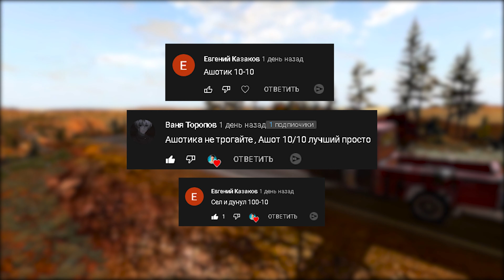СМЕРТЕЛЬНЫЙ КАНЬОН! КТО ЕГО ПЕРЕЛЕТИТ? ► BeamNG.drive #2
Продолжение эпичного челленджа! Сегодня мы находимся в жарком каньоне Колорадо! Кому удаться его перелететь и заработать самую высокую оценку? В  прошлом ролике вы поддержали Ашотика Кибершотика! Он апгрейднул свой карт :) Не забывайте писать комментарии поддержите своего любимого водителя!

Мое железо :
Видео карта : nvidia 1070
Процессор : ryzen 5 2600
ОЗУ : 16 Гб
Мышь : Razer deathadder v2
Клавиатура : Hyperx alloy fps
Микрофон : bm-800
Монитор : AOC 144 hz
Вэбка : Logitech Brio 4k
Звуковая карта : Steinberg ur -12

1 👑 Rain - 8000 РУБ 👑
2  Katy life - 7175 РУБ ⚔
3  Артем - 3500 РУБ 🔫
4  Awilio - 3000 Руб
5 Узбек играет 2000 РУБ
6 ‍️ЧОРШАНБИЕВ - 1500 РУБ
7 Арсений - 1450 РУБ
8 КОКА КОЛА - 1200 РУБ
9 Artemka Guitar - 1130 РУБ
10 Камиль - 1000 РУБ
11 Tchibo Max - 828 РУБ
12 Марк Полк - 810 РУБ
13 RUDI - 600 РУБ
14 Кантемир Букулов - 580 РУБ
15  ЮРИЙ АНИСИМОВ - 570 РУБ
16 Clown Mrazzz - 555 РУБ
17 Bagaboom - 500 РУБ
18 Тот -  500 Руб
19 БОРИС ПОПАДЕШЬ - 500 РУБ
20 Аноним - 420 РУБ
21 Dead Fox - 400 РУБ
22 АЛЕКСАНДР ВАЛЕЕВ - 364 РУБ
23 ГАМБИТ - 350 РУБ
24 Kulikoshka - 350 РУБ
25 Nikita Koval - 333 РУБ
26 Chicharito - 320 РУБ
27 Балбес - 300 РУБ
28 Семен Холод 300 РУБ
29 Каратель - 270 РУБ
30 Madara - 250 РУБ
31 deessa - 220 РУБ
32 KillerOK - 210
33 Master_Wobler - 200 РУБ
34 Тоха - 180 РУБ
35 Андруй - 164 РУБ
36 leavrus - 163 РУБ
37 Flex - 156 РУБ
38 jmr - 146 РУБ
39 JaTiCuN (джекичан) - 120